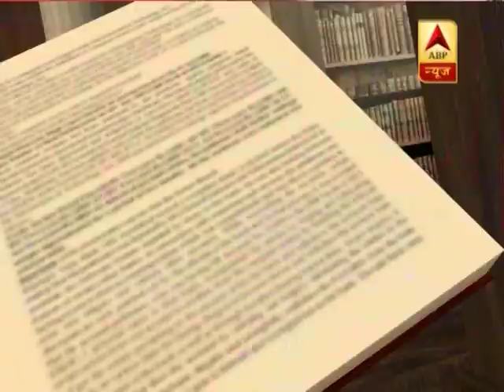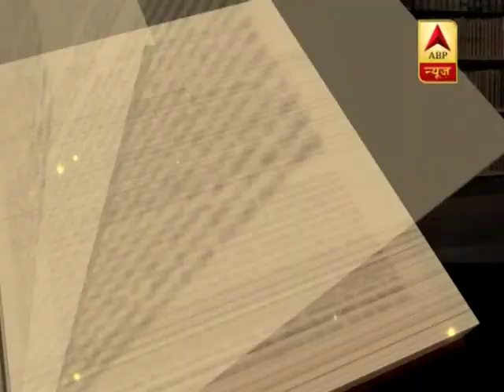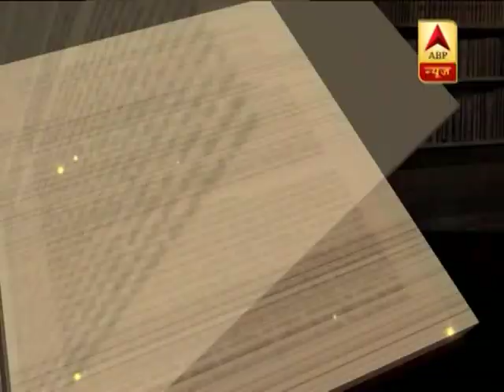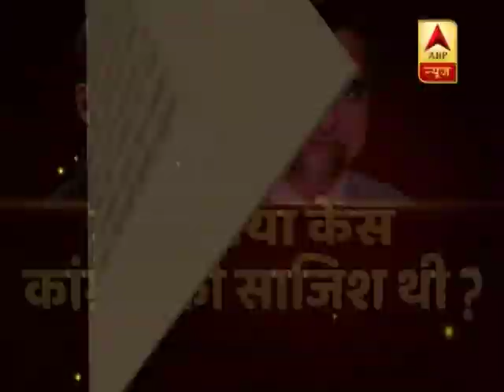संविधान की शपथ: SC का फैसला, क्या Judge Loya Case Congress की साजिश थी? | ABP News Hindi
संविधान की शपथ: जज लोया पर SC का फैसला, क्या जज लोया केस कांग्रेस की साजिश थी? देखिए बड़ी बहस